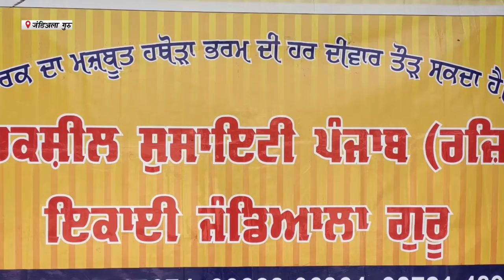Hulchul Prime Bulletin | 2 September 2022 | Hulchul TV